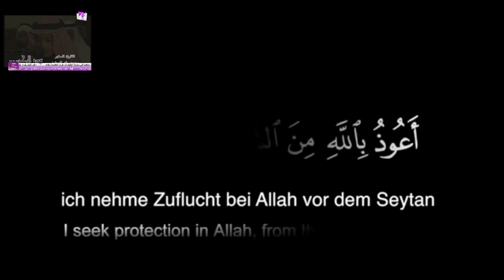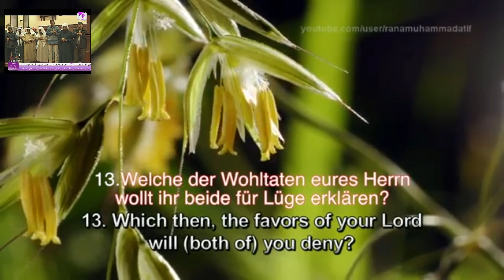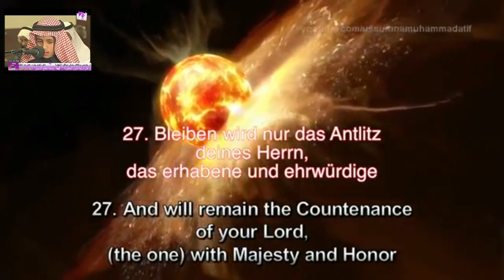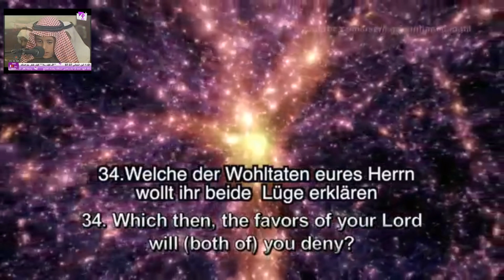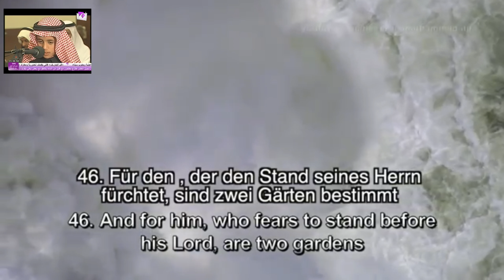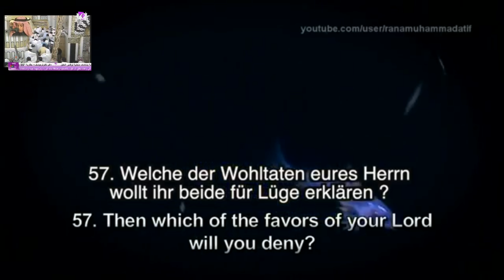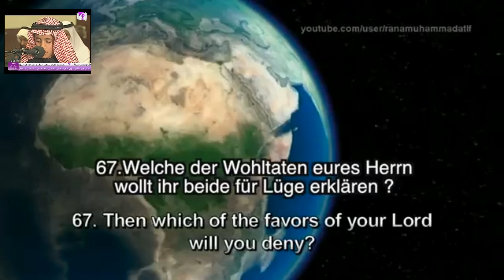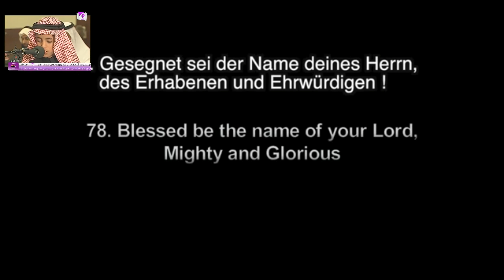Surah ar Rahman Beauty Quran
QURAN mit Deutscher Übersetzung

Surah ar Rahman RETATION
Al Rahman Al Rahim Surah Quran Koran Al Kelim